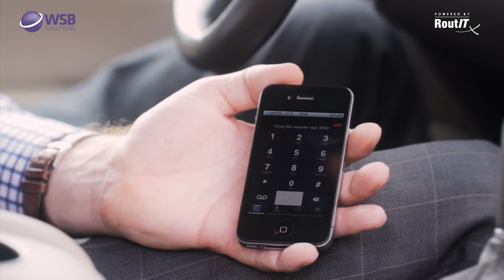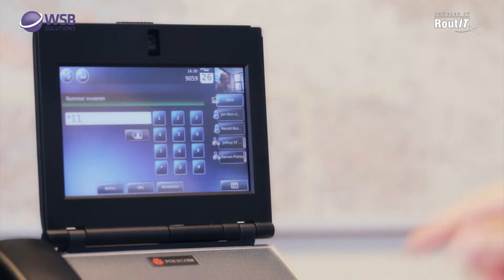that's Telecom - HIPPER Anywhere - WSB Solutions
Met de functie Anywhere kunnen meerdere toestellen gekoppeld worden aan het zakelijke telefoontoestel. Als je bijvoorbeeld onderweg bent of regelmatig niet op de werkplek, koppel je met Anywhere de mobiele telefoon aan het vaste nummer, zodat deze mee rinkelt als er wordt gebeld. Als je mobiel opneemt, ziet de beller gewoon het vaste nummer.